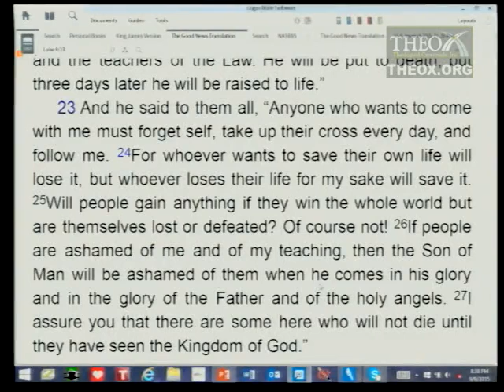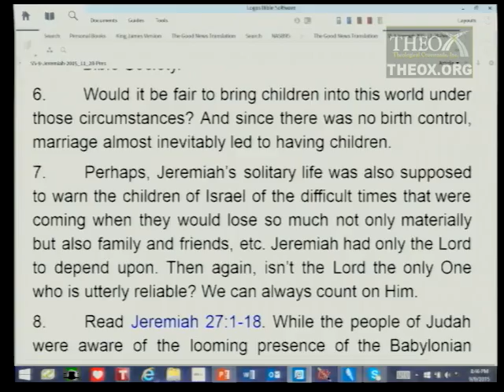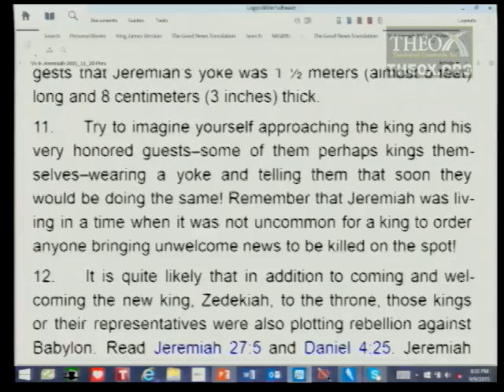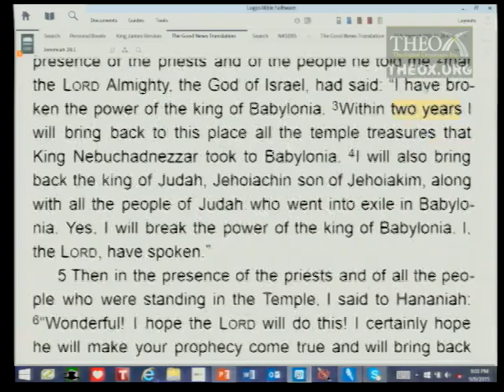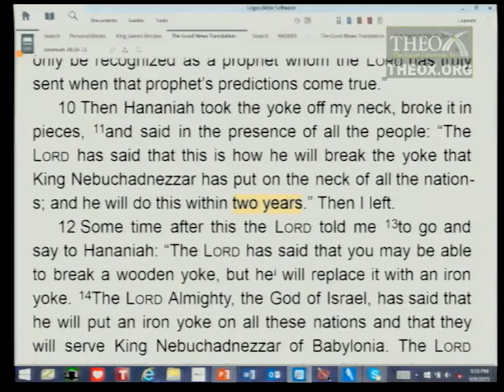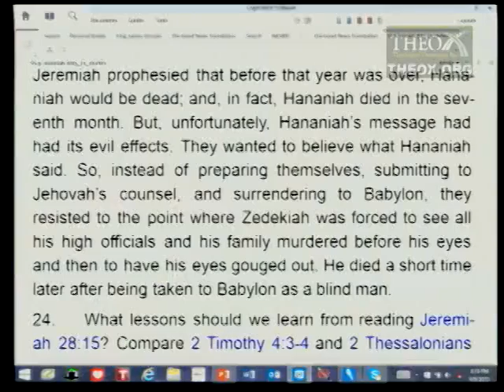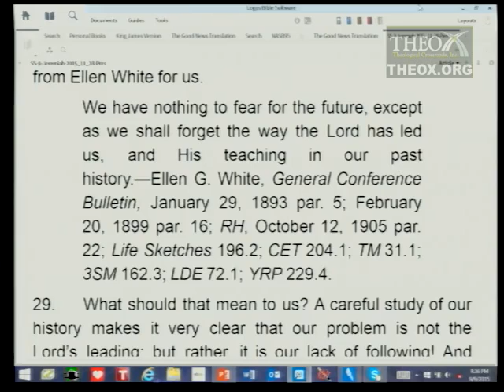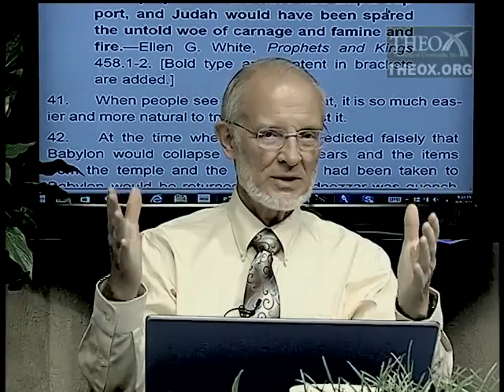9. Jeremiah’s Yoke (November 28) Ken Hart Sabbath School 2015 Q4 L9 "Jeremiah"